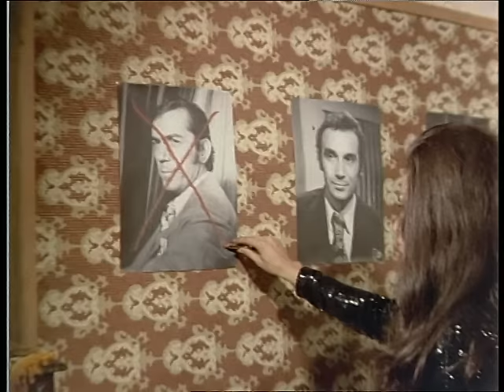Melek mi Şeytan mı? Türk Filmi | Restorasyonlu | FULL | TARIK AKAN | TÜRKAN ŞORAY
Melek mi, Şeytan mı?, senaryosunu Burhan Bolan'ın yazdığı, Mehmet Dinler'in yönettiği 1971 yapımı Türk filmidir. Filmin yapımcısı Şahan Haki'dir.

Oyuncular; Türkan Şoray, Tarık Akan, Metin Serezli , Süleyman Turan , Yalçın Gülhan , Nubar Terziyan ,
Danyal Topatan, Ahmet Turgutlu, Mustafa Yavuz, Hasan Ceylan, Muammer Gözalan, Ali Seyhan,
Erdoğan Seren, Vahit Volkan, Muzaffer Tema.

Melek Mi Şeytan Mı? / Asrın Kadını Film Konusu; Esas kızın babası bir kumpasa getirilip iflas ettirilir. Kız babasının intikamını almak için harekete geçer. Karşısında dört düşmanı vardır. Tek tek hepsinin felaketlerine neden olur ama bir tanesi ile arasında bir aşk başlayacaktır.